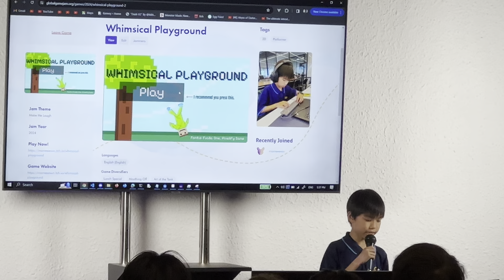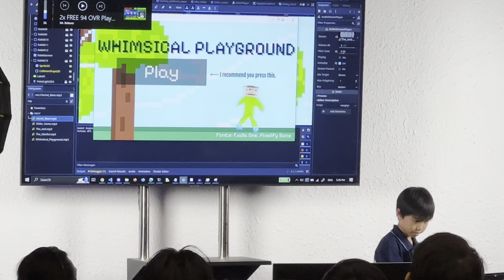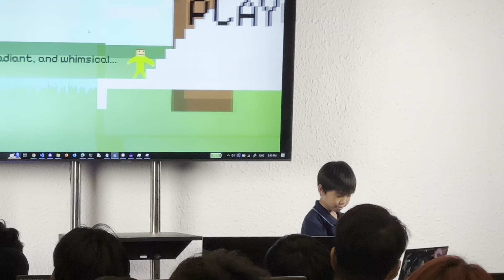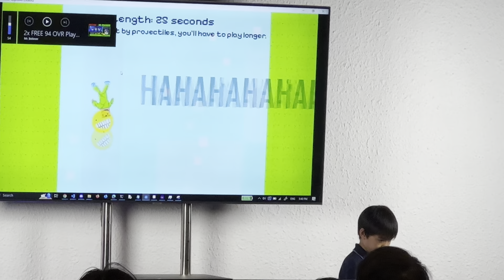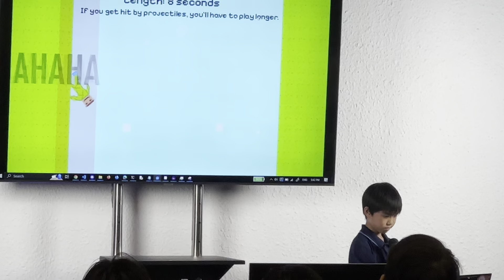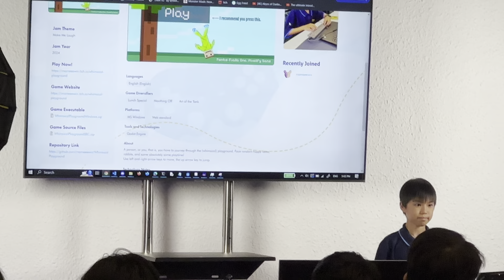Whimsical Playground - Presentation - GGJ2024 (Thailand) at Rangsit University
Global Game Jam 2024 (Thailand) at Rangsit University